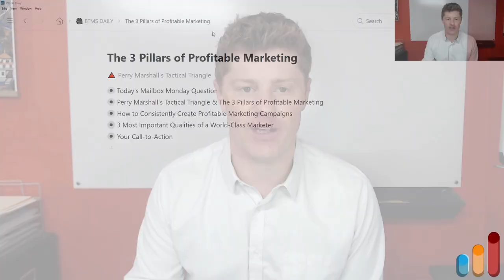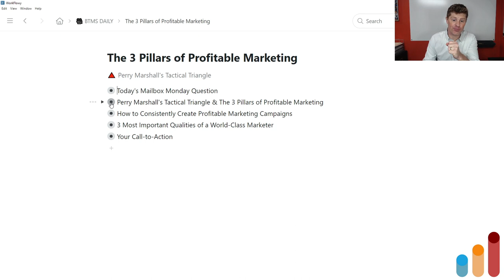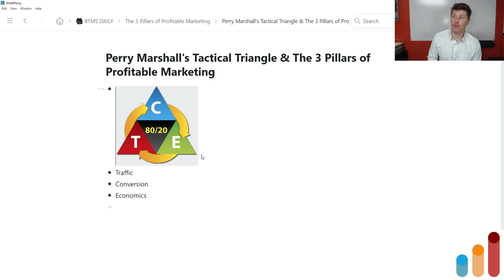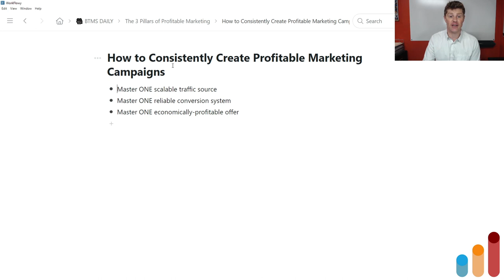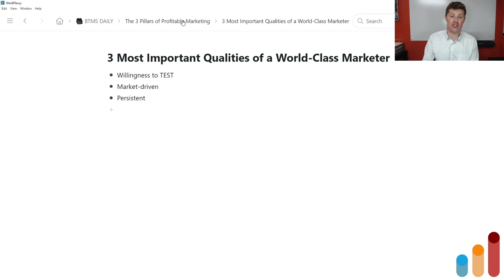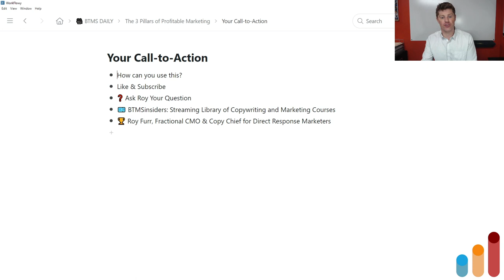The 3 Pillars of Profitable Marketing | Perry Marshall's Tactical Triangle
⭐⭐⭐⭐⭐ Episode Links  ⭐⭐⭐⭐⭐
❓ Ask Roy Your Question
🏆 Roy Furr, Fractional CMO & Copy Chief for Direct Response Marketers

⏱ Chapters:
00:00 - Today's Mailbox Monday Question
01:50 - Perry Marshall's Tactical Triangle & The 3 Pillars of Profitable Marketing
07:21 - How to Consistently Create Profitable Marketing Campaigns
11:19 - 3 Most Important Qualities of a World-Class Marketer
12:24 - How can you use this? [More Resources]

If you want to CONSISTENTLY create profitable marketing for yourself or for your clients…
There are really just 3 areas you need to focus on — 3 pillars of profitable marketing.
"What are pillars of profitable and sustainable marketing? How do I help my clients consistently create campaigns that their customers will respond to and find relevant? What are the three most important qualities of a world-class marketer and copywriter?"
The answer is in today’s episode…
The 3 Pillars of Profitable Marketing
Yours for bigger breakthroughs,
Roy Furr